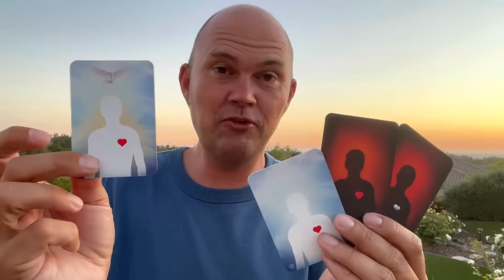BRING JESUS TO THE HOMES - WE CAN ALL DO THIS - SIMPLE AND YET VERY POWERFUL!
It started with one person who got healed.  I was very bold and invited myself to their house.  They did not know me.  They had not seen the movies.  They knew nothing about The Last Reformation, but it did not hinder God from moving.  Why?  Because the power is not in being "famous" - the power is in the Gospel!  And what I did, YOU can do too!  So welcome to this video!

I am so excited about what God is doing!  This Saturday I was in another home bringing Jesus to a group of people, and I love it!  I truly love it!  Some of you who have been following us know that God has been speaking to me about a SHIFT that's coming, and that we need to start doing things differently.  I've already done four videos where I tell about this SHIFT and I show how we are now going in and training a small group where they are, and how this is truly powerful and transforming!

This Saturday I went to another home again.  As I mentioned, it was so special this time that no one really knew me.  They know nothing about me.  They knew nothing about The Last Reformation and what we stand for, but it didn't hinder us from seeing breakthrough!  We had a POWERFUL night, because it's truly NOT about me, and it's truly NOT about having a name or being recognized on YouTube.  It's about the GOSPEL we are bringing!  And we can ALL do this!

I did this video to strongly encourage you all out there to BE BOLD!
Be bold and start doing what you see us doing!  You will see so much fruit out of it!  I truly love it!

See more in the video here!

The gospel cards
(How to use them)